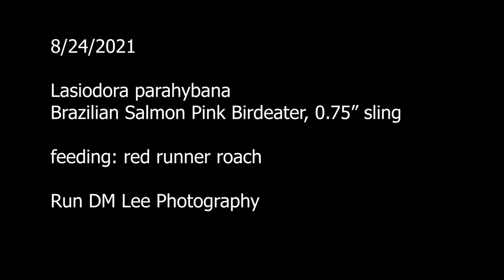Lasiodora parahybana, 0.75" sling, feeding 8/24/2021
8/24/2021
Lasiodora parahybana
Brazilian Salmon Pink Birdeater, 0.75" sling